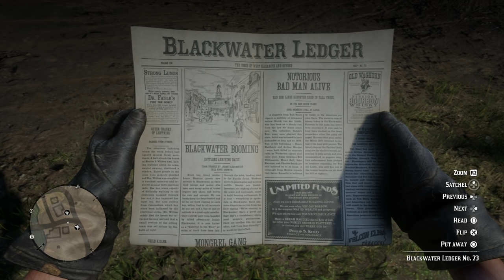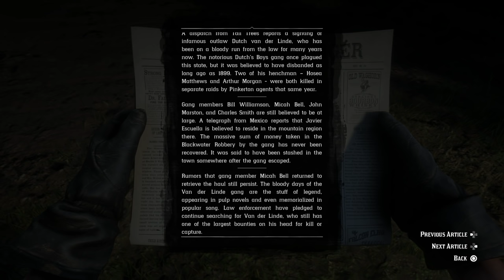Can You Find Dutch After Chapter 6 & Before The End Of The Epilogue In Red Dead Redemption 2? (RDR2)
In today's Red Dead Redemption 2 video - We are investigating Dutch's whereabouts after he leaves the gang and Chapter 6 and before we see him at the end of the game in the Epilogue!